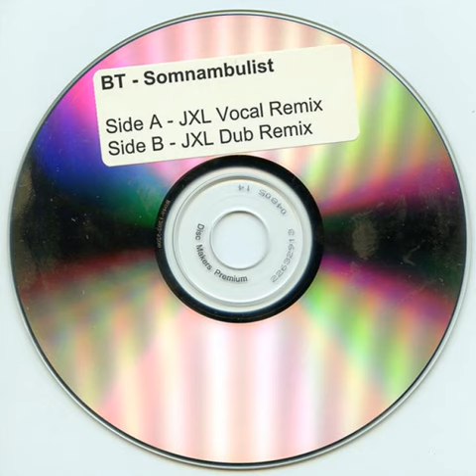BT - Somnambulist (Junkie XL Dub Mix)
2003 , BT, Junkie XL dub Remix